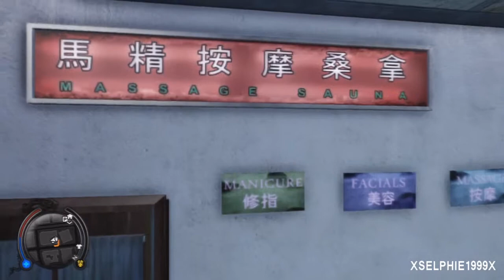Sleeping Dogs - Blind Playthrough [Part 18 - Initiation]